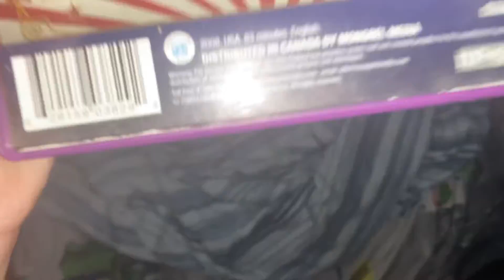Opening to FrontRunners 2009 DVD